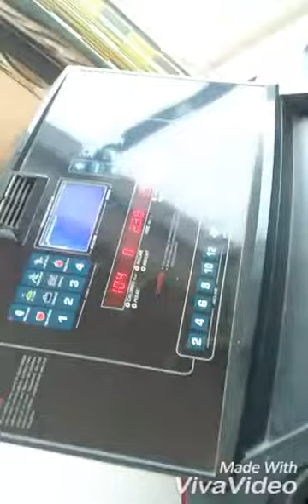Gym real power